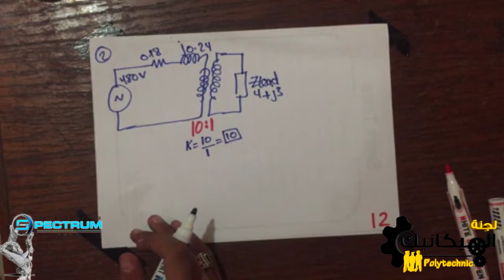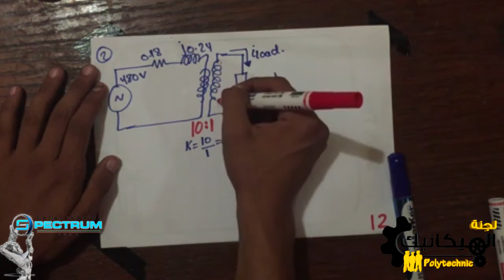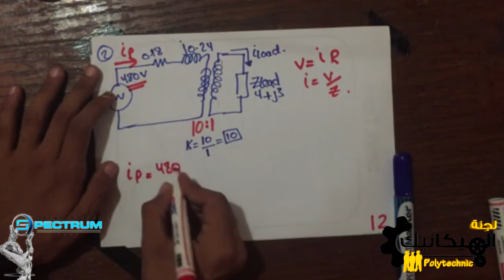.:: دروس تقوية || الآلات الكهربائية || الفيرست ج 3 || video 3 ::.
دروس تقوية لمادة الألات الكهربائية
المرجع كتاب Electric machinery fundamentals 4th edition by chapman

اعداد لجنة الميكانيك و فريق Spectrum ،، جامعة البلقاء التطبيقية - كلية الهندسة التكنولوجية